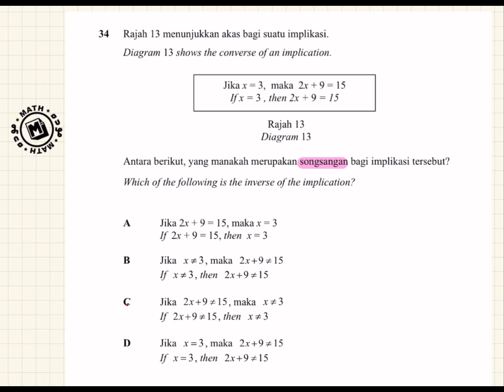10 July 2023